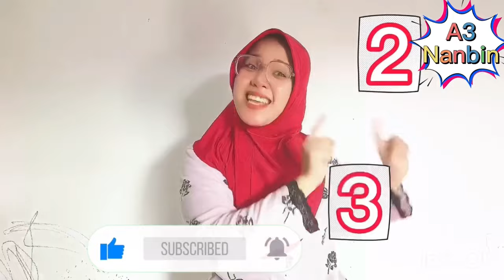DRAMA LUCU😂 🎈IBU JADI HAMIL DIHUTAN KARENA ULAR MASUK KE DALAM BADAN NYA| A3 Nanbin